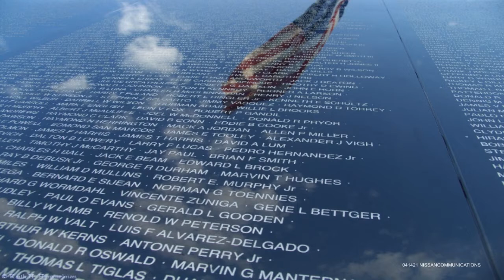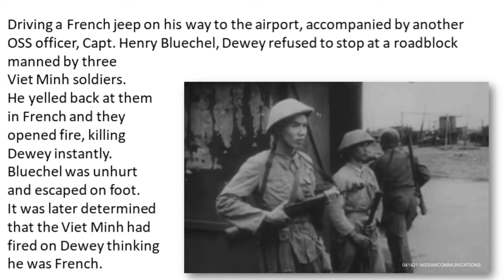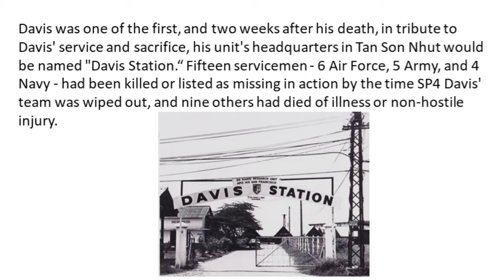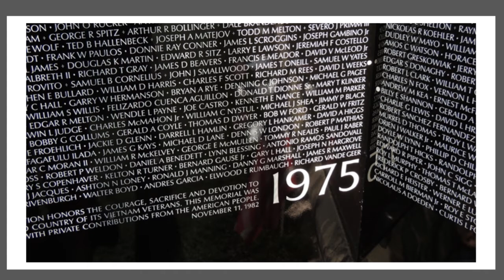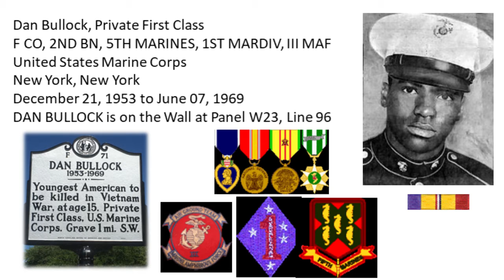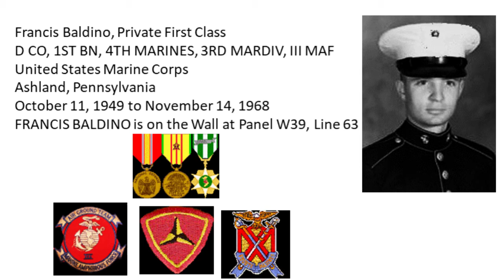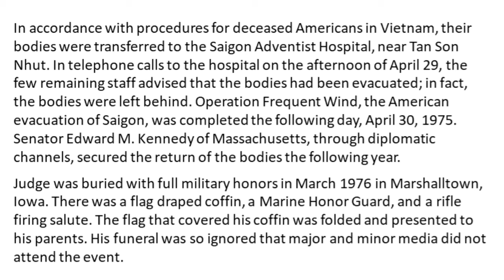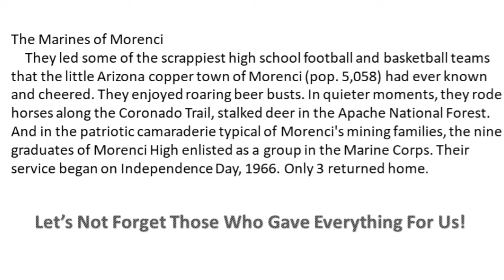Lessons of Vietnam - 04-14-21 - Names on the Wall Stories